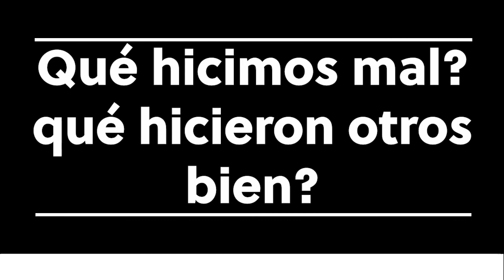Gráfica Muestra cómo se Dispara el Número de casos COVID por Millón en Panamá.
Gráfica muestra aumento de casos por millón de habitante y cómo Panamá se posiciona, en el mes de diciembre de 2020, por encima de USA y otros países.